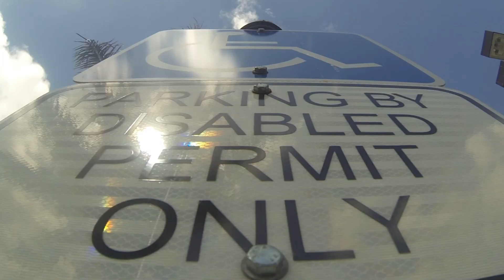PKG MYRIAM PARKING PERMIT